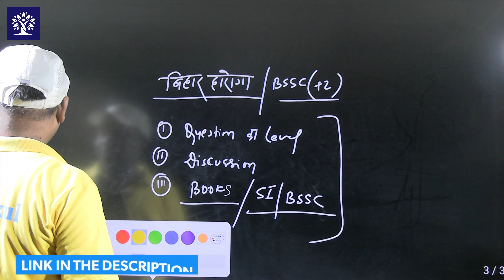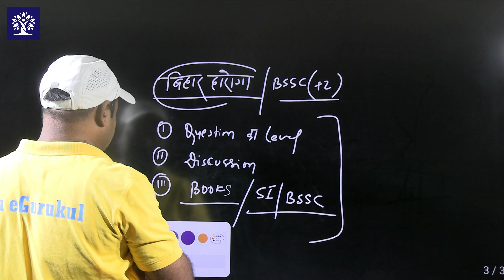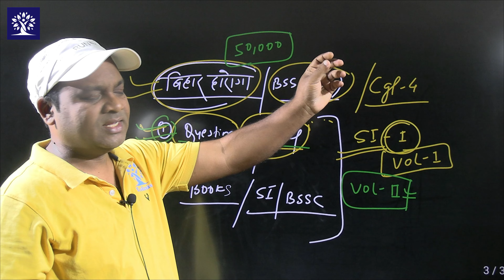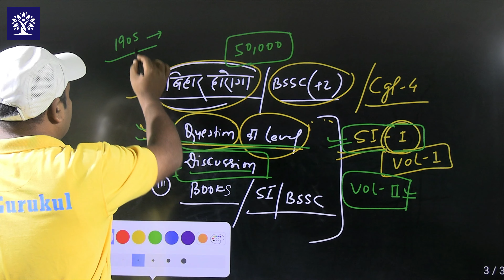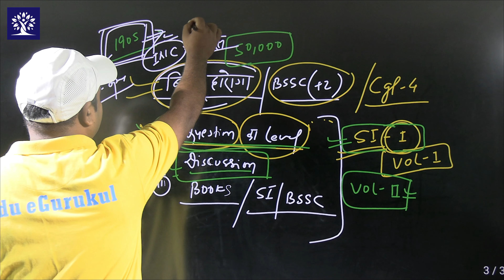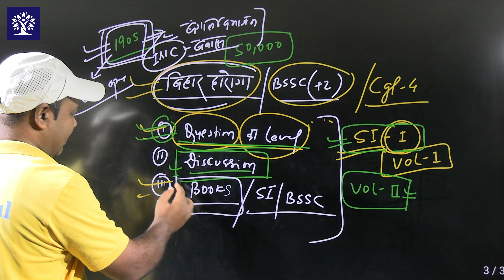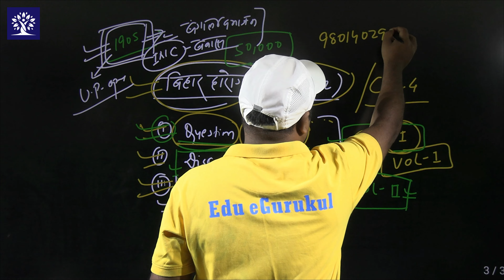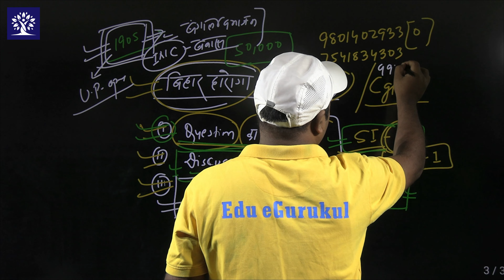Content देख प्रैक्टिस सेट और राकेश सर का Solutions का देख जबरदस्त छात्रों में उत्साह है